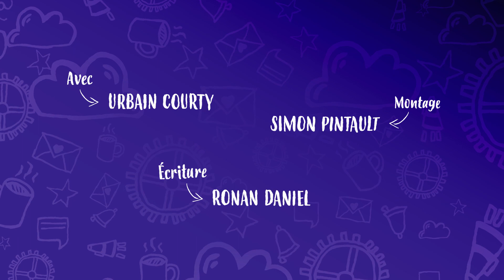Les nouveaux experts en médecine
Vous aussi vous avez dans votre entourage des nouveaux spécialistes des virus ?